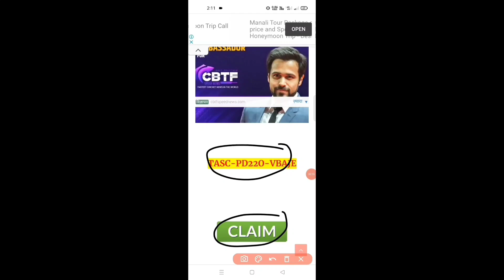FREE FIRE REDEEM CODE TODAY | 4 JANUARY REDEEM CODE | FF REDEEM CODE TODAY 🔥